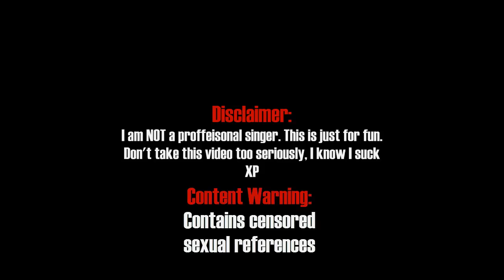59. Phoenix Wright WITH LYRICS By brentalfloss